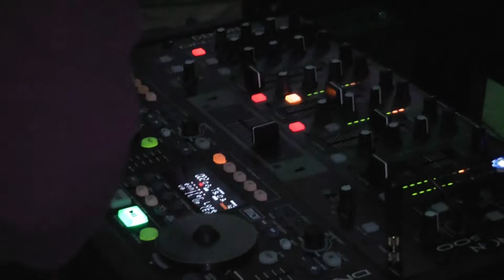St Elisabeth Grad 2013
St Elisabeth Catholic Church in Van Nuys celebrating its 2013 Jr High Graduation Party. Non-stop dancing until we played the last song, great job graduates!!!. Dj Elektrik performed its Stage Set Up this time, with four illuminated vertical trusses on the stage, check out the video and see the amazing light effects.